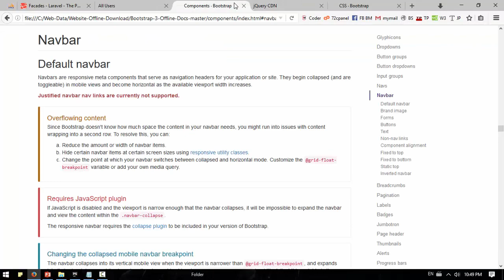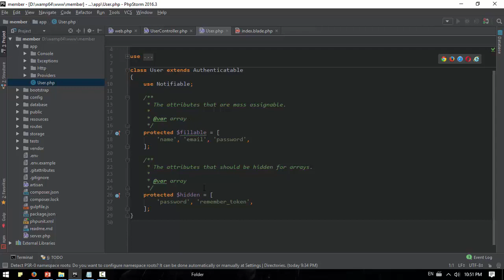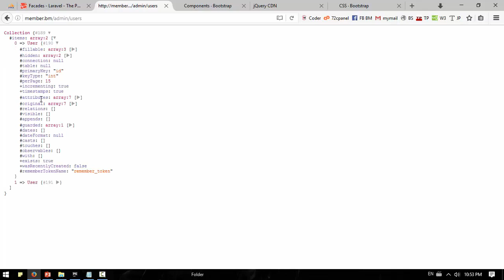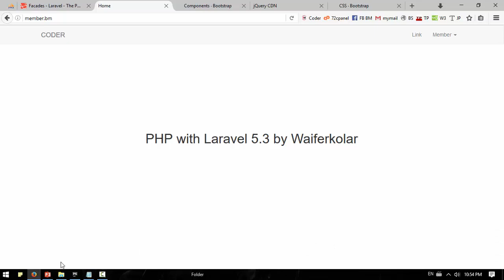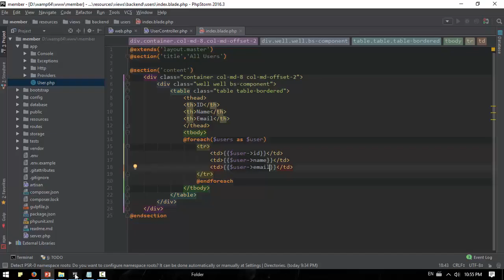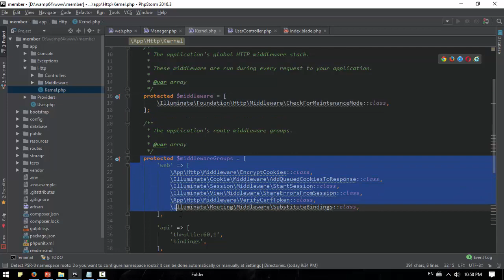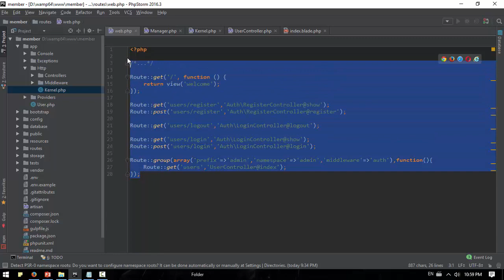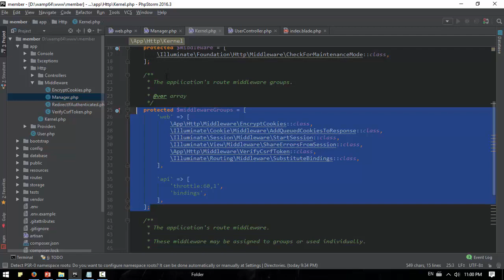073 Middleware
Front-end web developers use: JavaScript
Back-end web developers use: JavaScript, Java, Python, PHP, Ruby
Mobile developers use: Swift, Java, C#
Game developers use: C++, C#